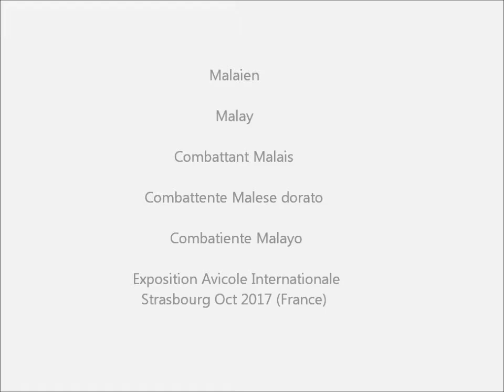Combattant Malais saumon blanc doré, Expo Avicole Strasbourg 2017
Malaien rotgesattelt, Malay, Combattant Malais froment, Combattente Males, Combatiente Malayo trigueña, Maleier, Malayer, Bojowiec Malajski , Malajski,  Malajky , Malaj, Malayski Borec , Combatanta Malaieza.
Exposition Avicole Internationale Strasbourg Oct 2017 (France), Internationale Kleintierausstellung, Straßburg, Frankreich 21./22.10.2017.
Small regional Small Animal Show in France.